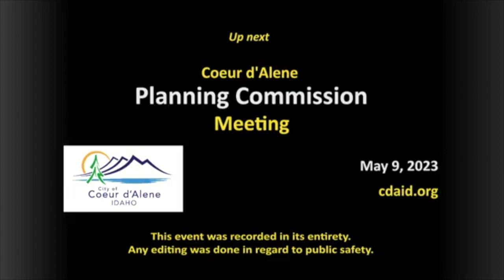Intro To Planning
Super Central Planning is breathing down my neck...